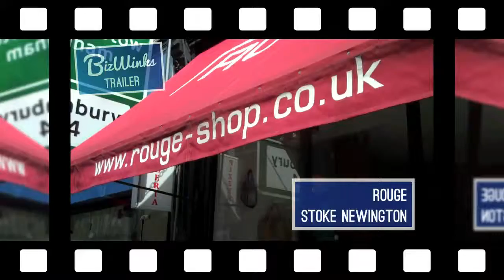BizWinks At Rouge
ROUGE is a place of discovery in Stoke Newington (North East London), where rustic vintage furniture from Northern China and Mongolia sets the stage for an ever-changing collection of vintage and contemporary textiles, ceramics, artworks, jewellery and other hard-to-classify, intriguing items from the Far East. Giving every independent business a voice. BizWinks brings affordable video advertising and marketing to your business. for more interviews.